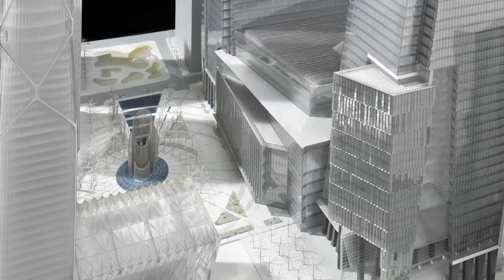Howard Elkus - Cofounding Principal of Elkus Manfredi Architects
"New York City is known for its iconic buildings. Now, with the opening of Hudson Yards, the city will also be known for its ability to create a true mixed-use, 21st-century neighborhood. The retail and dining will be how most people interact with Hudson Yards, and we plan on creating a truly remarkable destination -- a place that will bring New Yorkers back again and again."